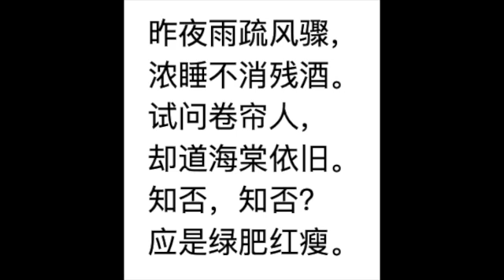如梦令·昨夜雨疏风骤 李清照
如梦令·昨夜雨疏风骤 （宋）李清照